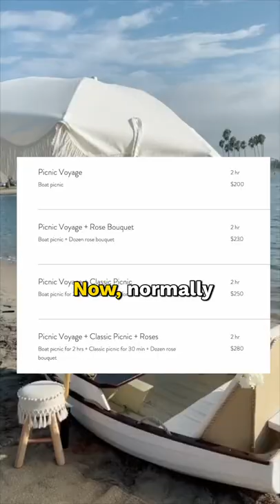Wanna make $10K in a weekend?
**Want more ways to create wealth?**